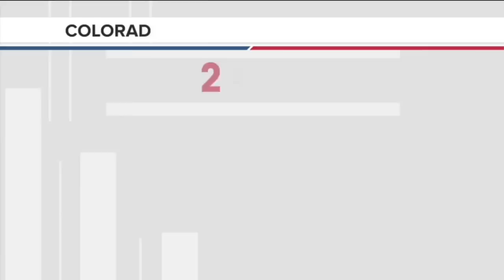In-Depth: Breaking down the 2022 Colorado primary election results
Denver7’s Jason Gruenauer and Blair Miller break down the results from Tuesday’s Colorado primary election and what to look for as we head toward the November midterm.